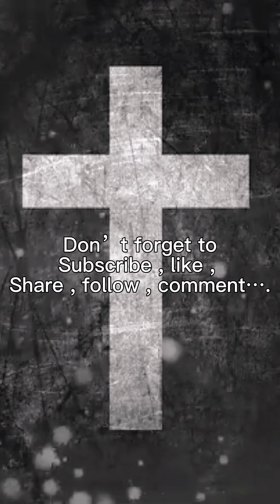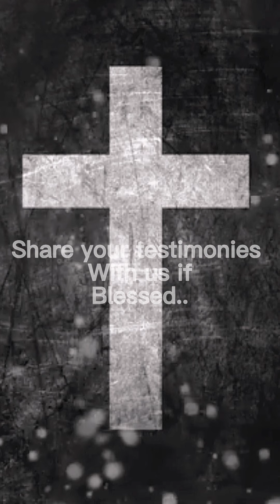Noble G- SYNÁNTISI online worship (oh come let us adore Him)